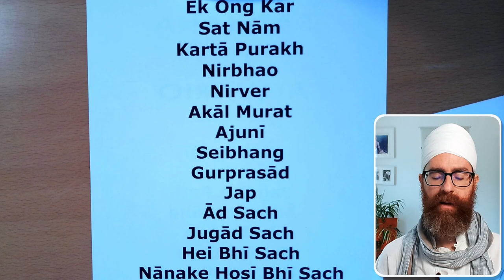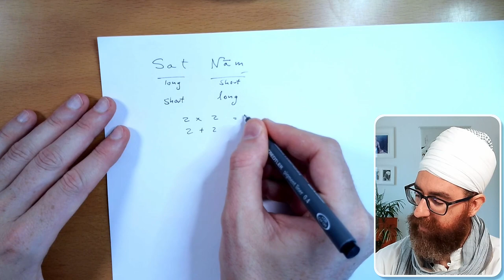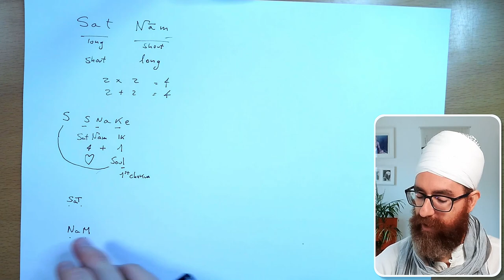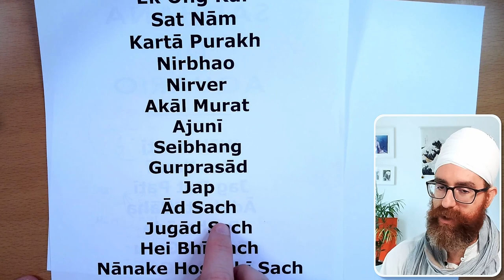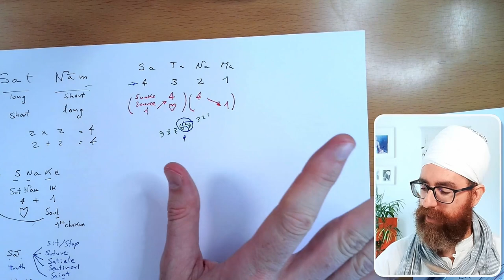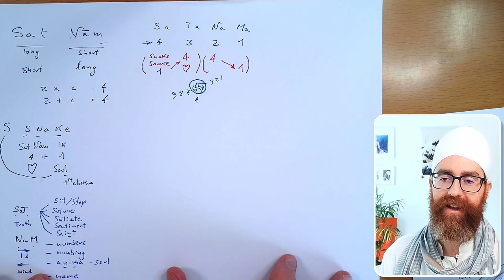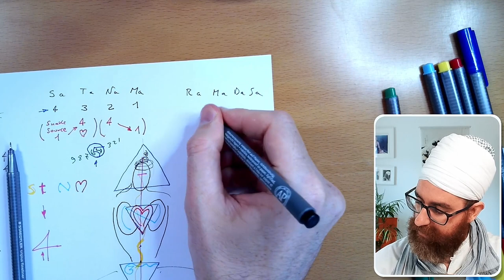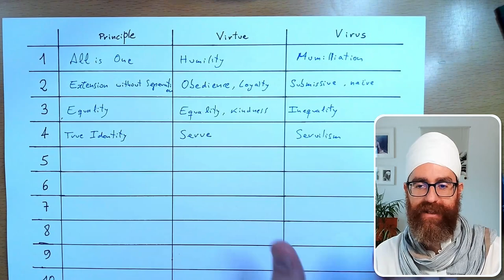Mul Mantra 4: Meditations on Sat Naam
Sat Naam,

Let us explore the Sat Naam, the True Identity.

As with every part of this course we'll have a very meditative approach to sound, exploring its meaning from different sources such as yoga, karam kriya numerology and semantics.

The book on the meaning of sounds I recommend is "Gods in the word" by Margaret Magnus.

If you want to go deeper into the study of numbers as we are being guided by the Mul Mantra, I recommend the following book by Shiv Charan Singh: "Let the numbers guide you". Much of what I explore meditatively through these videos comes from his teachings.

Many blessings,

Ardaas Singh